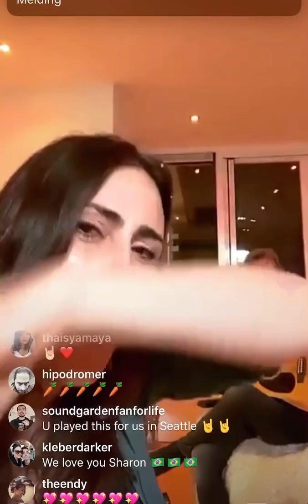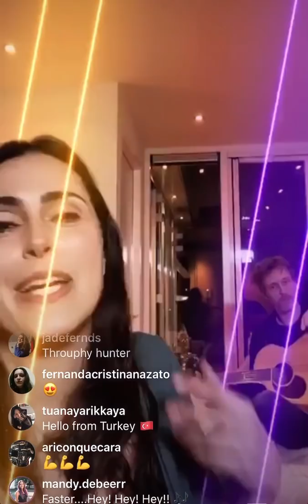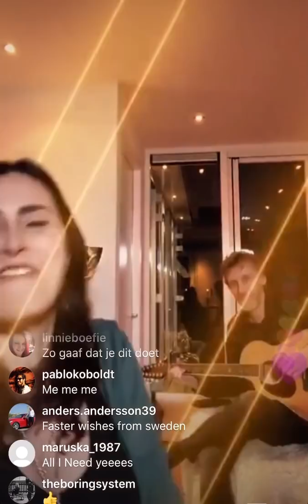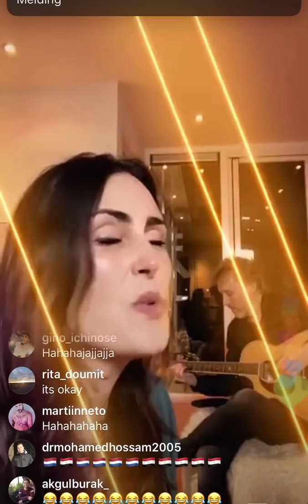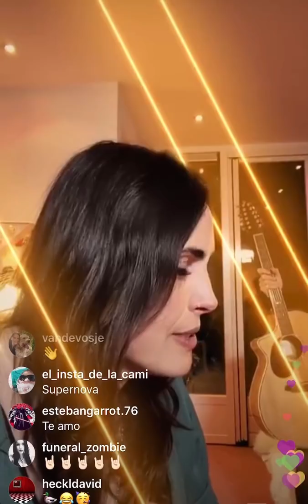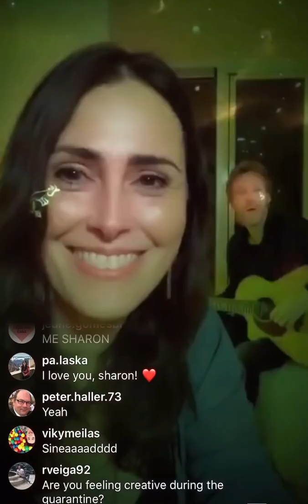Within Temptation TogetherAtHome Instagram liveshow in support of the World Health Organization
We've played an acoustic Instagram liveshow as a part of the TogetherAtHome series, fueled by Global Citizen and in support of the World Health Organization.

Amy from Evanescence passed the mic to us. Thank you Amy!

We’re 100% onboard to practice social distancing together with you and help WHO getting the funds they need to tackle the coronavirus. Watch our Instagram liveshow here.

Hang in there and be safe!